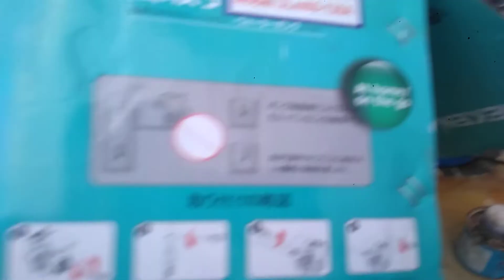Lắp đặt máy bơm tăng áp điện tử - Nóng Và Lạnh 0903 163 271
Nhằm mục đích tăng áp lực nước cho các thiết bị trong gia đình như vòi sen,vòi rửa mặt,vòi rửa chén vv... chúng ta thường sử dụng máy bơm tăng áp để sử dụng cho mục đích đó.Nhưng do máy bơm tăng áp cơ hay hoạt động nên độ bền và ồn ào là không thể tránh khỏi,vì thế chúng tôi giới thiệu đến quý khách hàng loại máy bơm tăng áp điện tử mới 100% sản xuất theo công nghệ tiêu chuẩn của nhật bản.
Máy bơm tăng áp điện tử có ưu điểm là chạy êm,mạnh,độ bền cao,chịu nhiệt lên đến 1000 độ thích hợp cho sử dụng tăng áp bồn năng lượng mặt trời và sử dụng cho nước lạnh
Sử dụng bộ biến áp điện tử nên khi vận hành máy móc rất êm và hâu như không nghe tiếng máy vận hành rất tiện khi để trong nhà hay ngoài trời
Máy áp điện tử được thiết kế nhỏ gọn